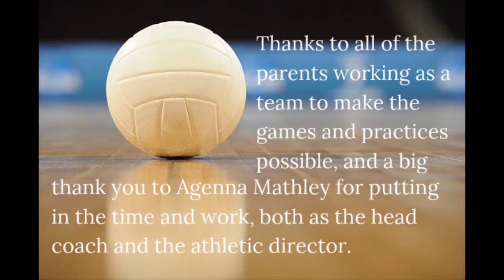NAC Flight Volleyball 2017